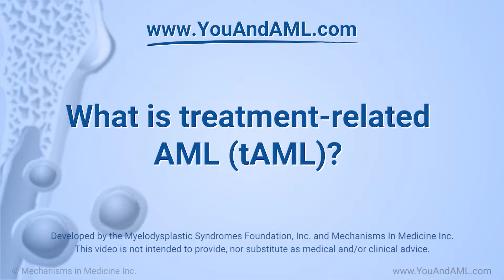What is treatment-related acute myeloid leukemia (AML), or tAML?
In this video, Dr. Sandra Kurtin explains treatment-related acute myeloid leukemia, or tAML. This type of AML develops in people who previously had cancer treatment with radiation or certain types of chemotherapy. These treatments can damage the cells. You may develop treatment-related AML just two or three years after cancer treatment. Or it may appear as late as 10 years after treatment. The timing depends partly on what type of treatment you had.